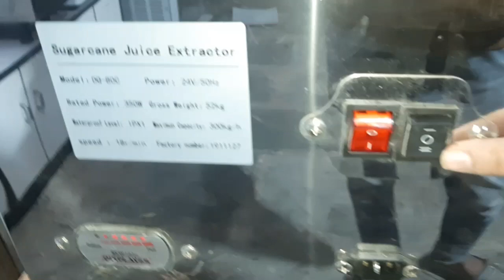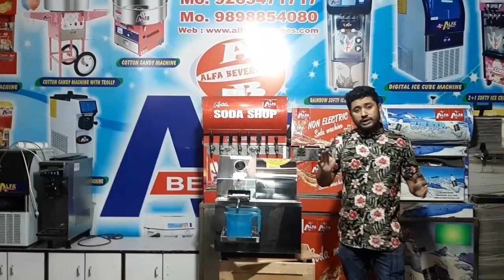battery operate sugarcane juice machine बैटरी से चलने वाली गन्ने के जूस की मशीन।ਬੈਟਰੀ ਸੰਚਾਲਤ ਗੰਨੇ ਦ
ALFA BEVERAGES
BHAVNAGAR GUJRAT